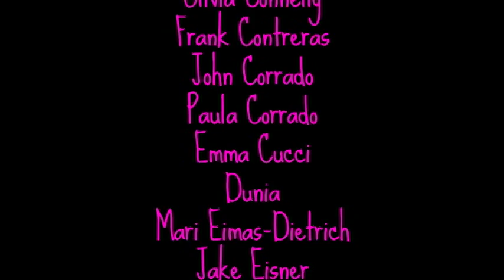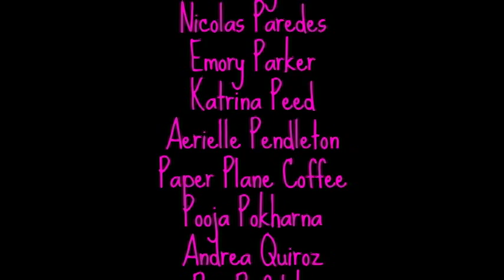Kasey's Revenge (2015)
2 Broken Girls and Popkern Productions proudly present Kasey's Revenge, a horror B movie about 2 middle school girls (Morgan Kern, Claudia Rufo) who decide to live on their own in the forest...

Intentionally shot on a mini DV camcorder (circa 2007) instead of a Red Epic for that old-skool 720 res finish...ja feel?

We say other weird *BLEEP* on Twitter!